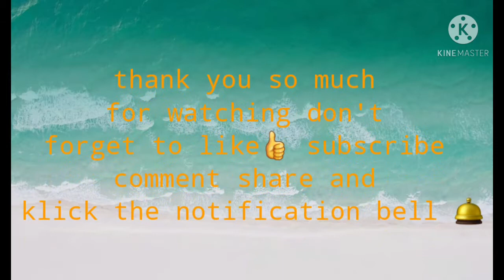Big Plate @ Sahan Kabir/DjCora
big plate sahan kabir dto sa Saudi ARABIA
ginagamit ito tuwing my okasyon or malalaking handaan dto sa Saudi ARABIA.